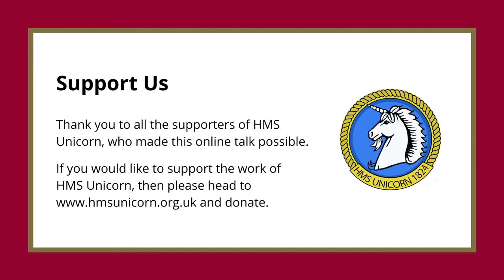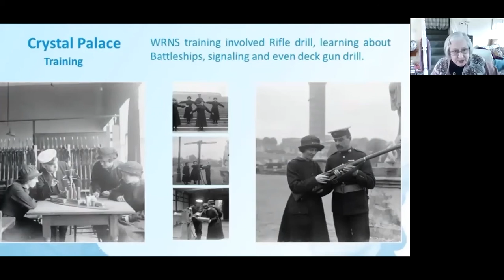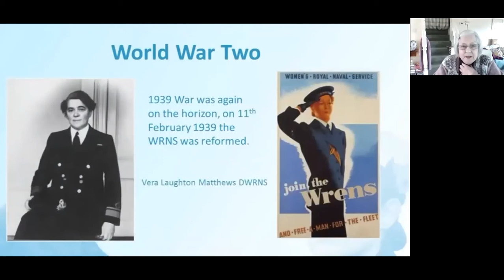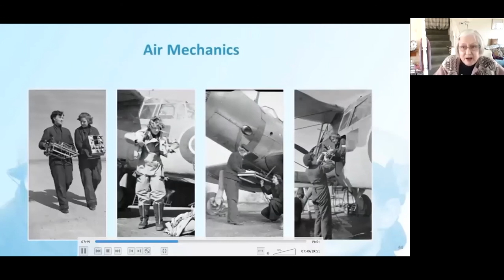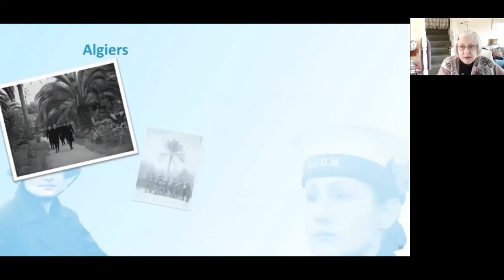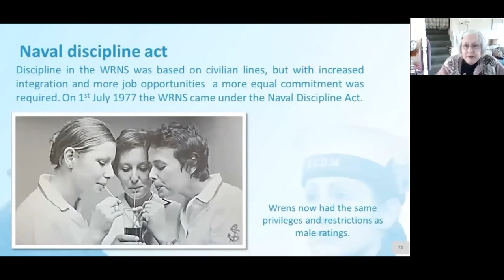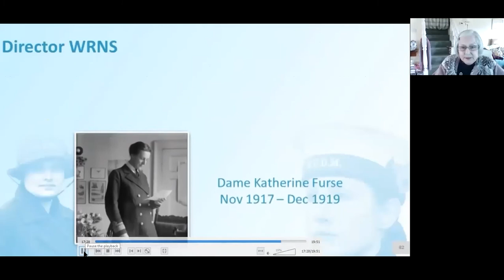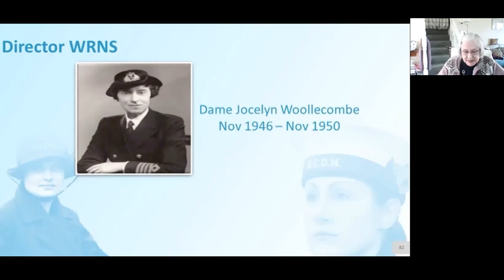Online Talk - The Women's Royal Naval Service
Georgina Tuckett explores the Women's Royal Naval Service and the Association of Wrens in this online talk.

If you enjoyed this talk, please consider supporting HMS Unicorn to deliver more events and activities online by making a donation